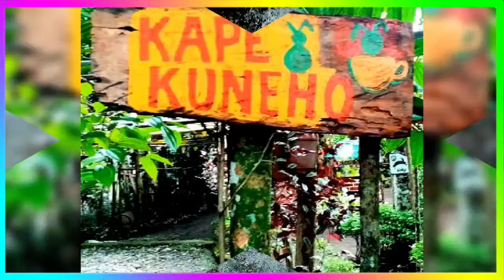Kape Kuneho (Original) Profile Video - Rainbow Edit